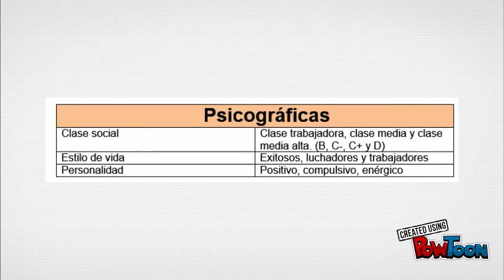Untitled Powtoon 1